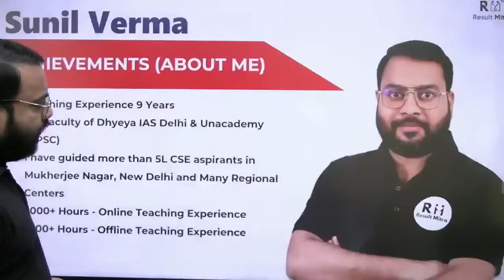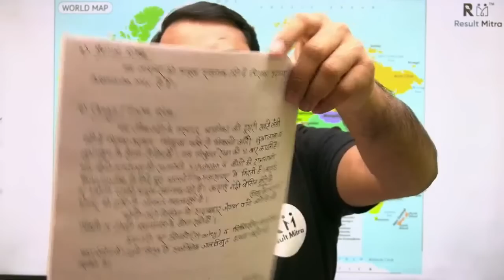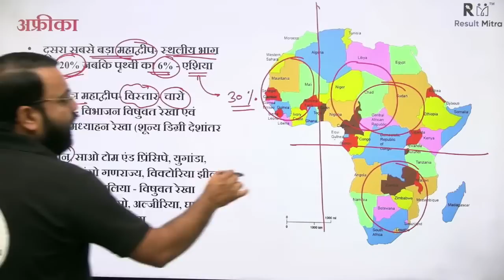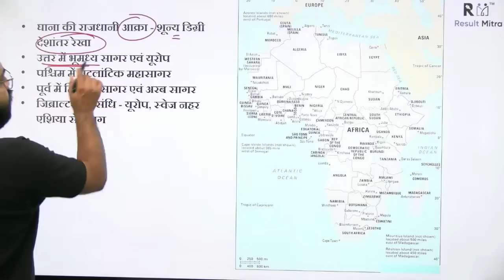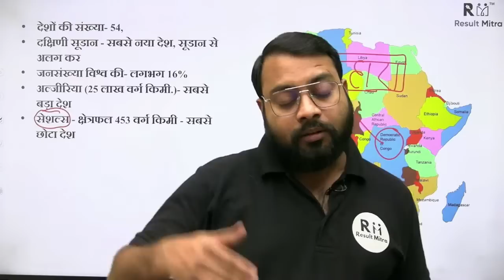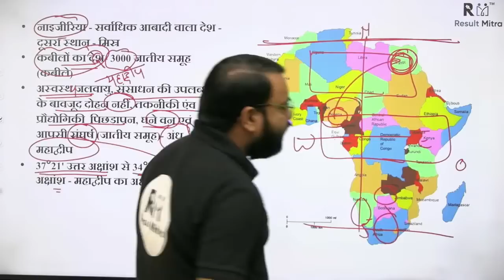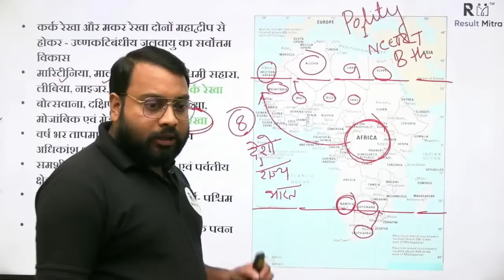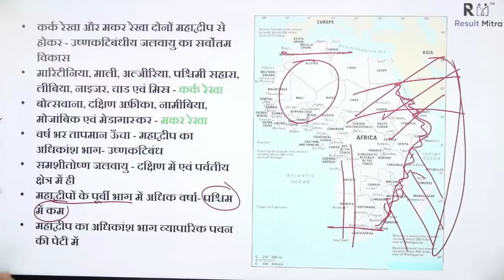Africa Mapping (Part-01) | World Geography Mapping | UPSC 2024-25 | Sunil Verma Sir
In this session Educator Sunil Verma Sir Talking about Africa Mapping.  Aspirants are advised to watch this for a better understanding to crack IAS Prelims & mains (UPSC-CSE 2024-25).

11- Africa Mapping :-

1. Learn from your favourite teacher
2. Dedicated DOUBT sessions
3. Real-time interaction with best-in-class teachers
4. You can ask doubts in live online classes